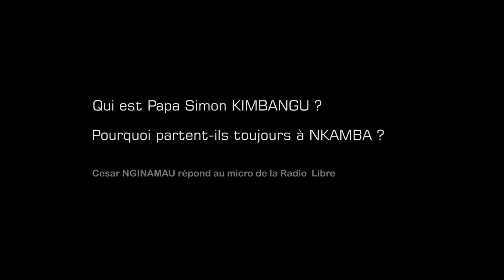Ba Congolais Batomboki, Cezar NGINAMAU répond au micro de la Radio Libre